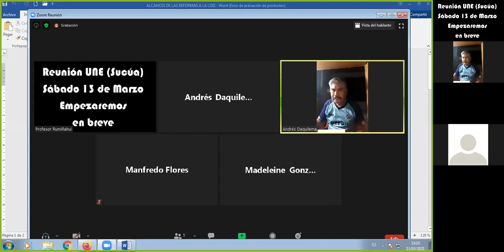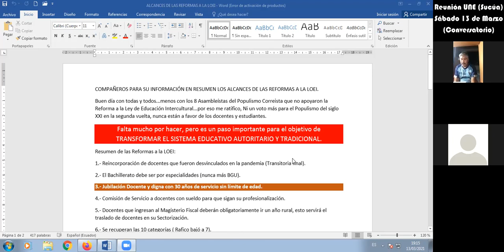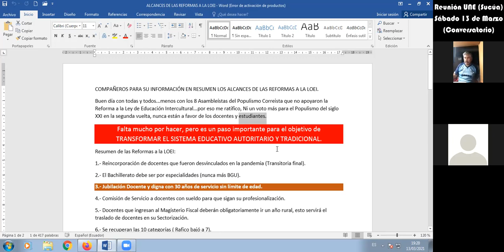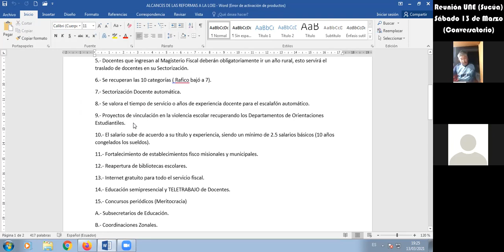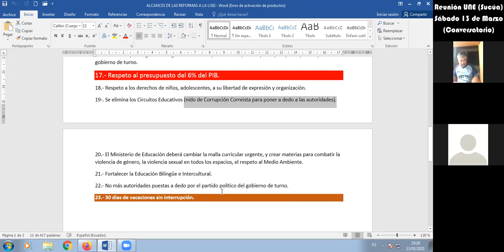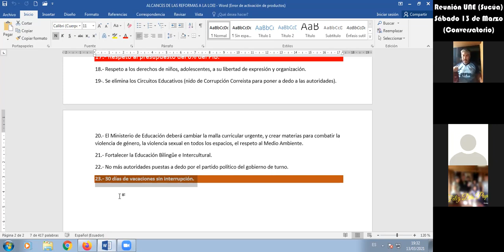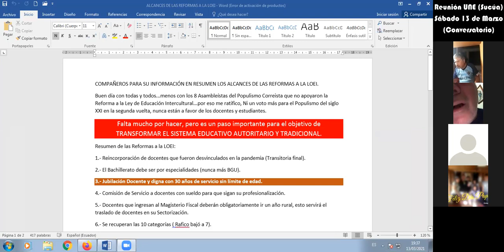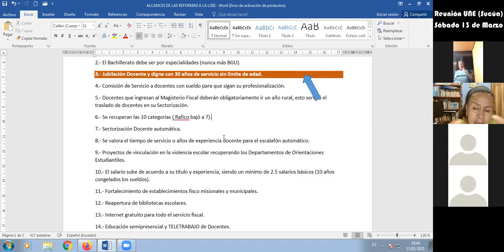Reunión de UNE Sabado 13 de Marzo